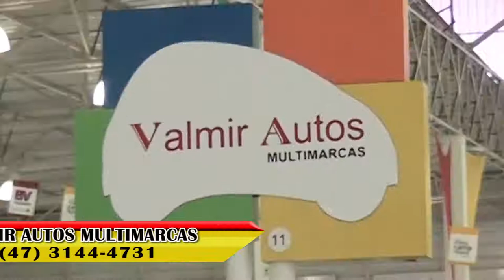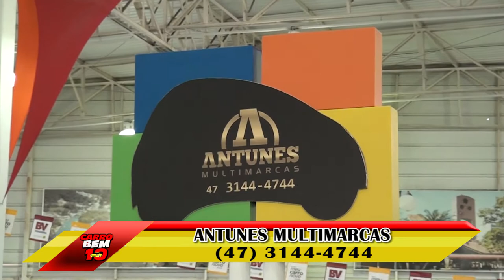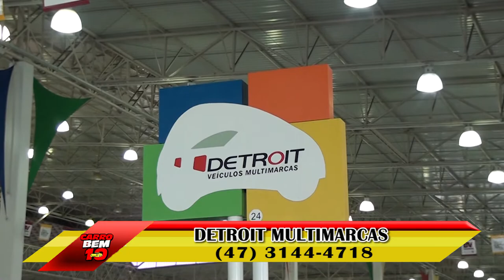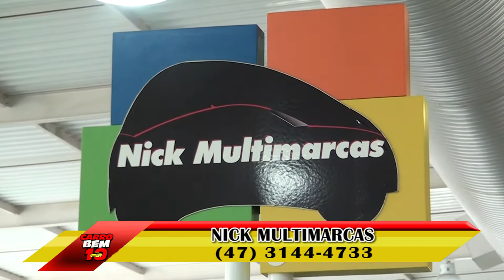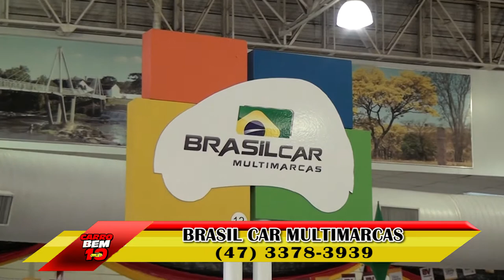PROGRAMA CARRO BEM 10 - VALE AUTO SHOPPING 15-10-2017